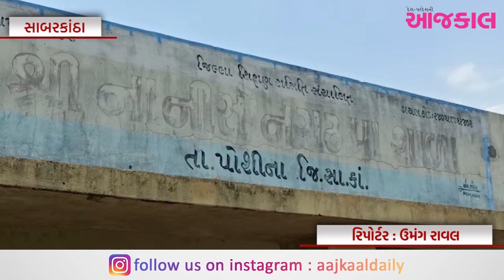સાબરકાઠાં : 60 વર્ષ સુધી ધક્કા ખાધા બાદ પણ નથી મળી રહ્યો રામજીભાઈને ન્યાય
સાબરકાઠાં : 60 વર્ષ સુધી ધક્કા ખાધા બાદ પણ નથી મળી રહ્યો રામજીભાઈને ન્યાય, કંટાળીને સરકાર પાસે માંગી આત્મહત્યાની પરવાનગી